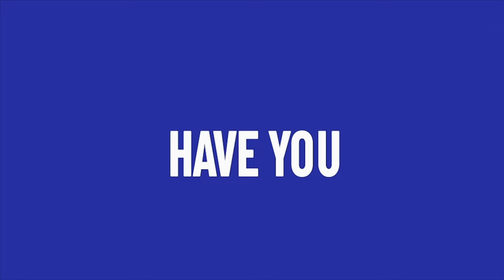This Will Make You A “Social Media Millionaire”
e26o4kk

BigHerc916 Supplements

Bigherc916 uses on a daily basis: Metabolic Nutrition Protein
Green Vibrance